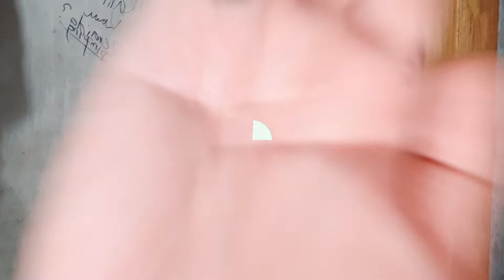IMITATING THE INTRO OF THE YOUTUBERS THAT I ALWAYS FOLLOWED AND WATCHED.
ang patuloy niyong supporta ang tutulak saamin na magpursige at maging magaling sa aspetong ito,.

 It was recorded on the spot record, no script, retouch.

The video was created for fun. Hopefully you'll love the story, It is a real life love story.

No intention of owning the audio clip and This video is just for entertainment.

If you want to support and help grow the channel, you can fund it through here :

Any amount is sincerely appreciated .